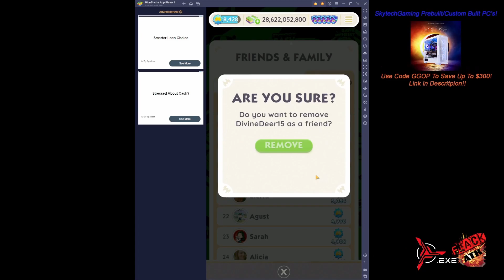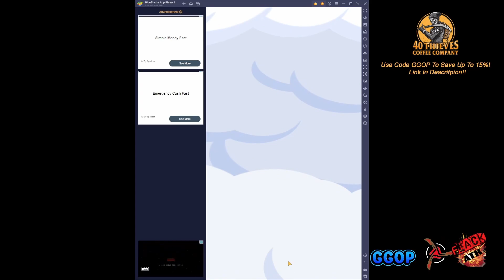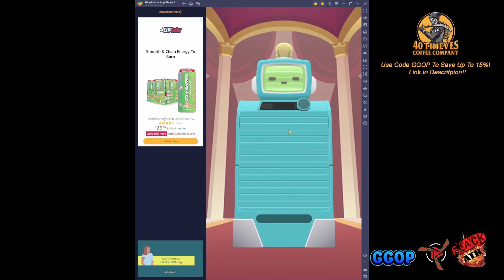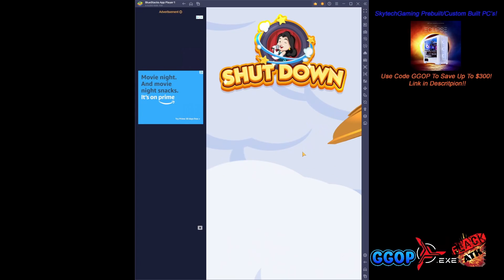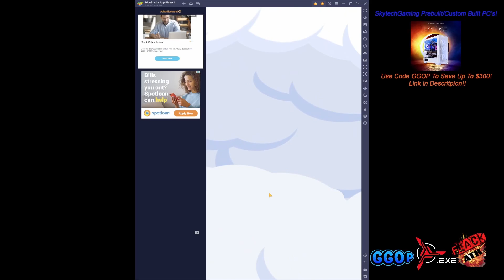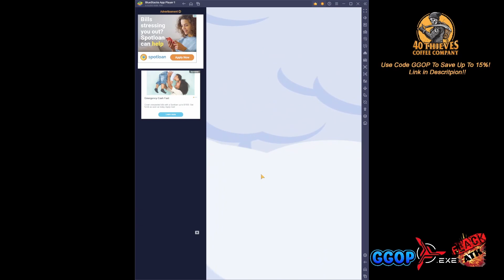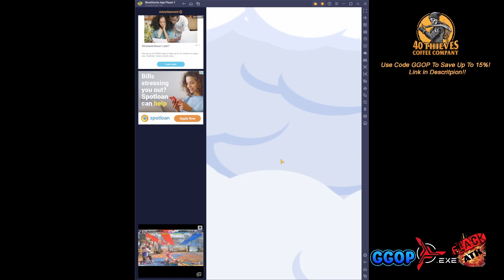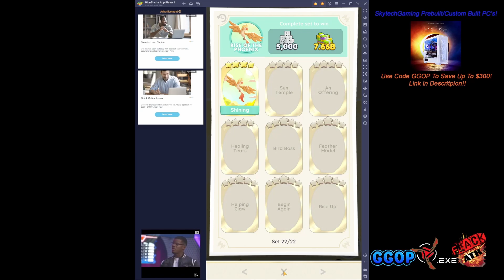Golden Hammer Grind Vol. 7 The 5* Packs!!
This will be the last video in the Golden Hammer Grind series! The Way Has been shown and from here on out well go back to the regularly scheduled Programing!

Think I found the perfect time killing game while waiting to roll dice on Monopoly go, Merge Dragons!! its a fun multi layer puzzle game! link to download on the PC below!

Like and Sub for more Mogo Content!!

Play monopoly go with me!!! Links to the group and my friend code below!

Any and all tips help keep the content ROLLING in :D